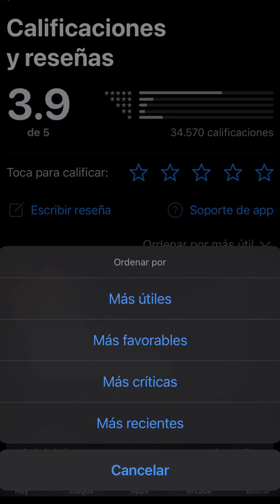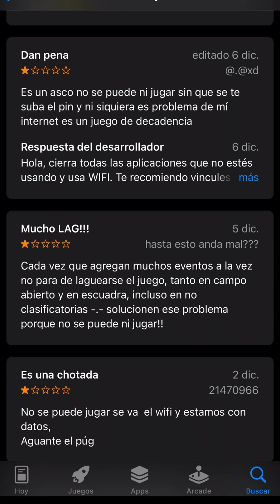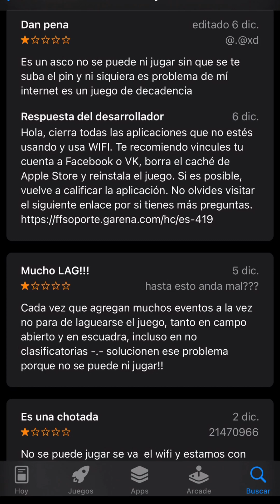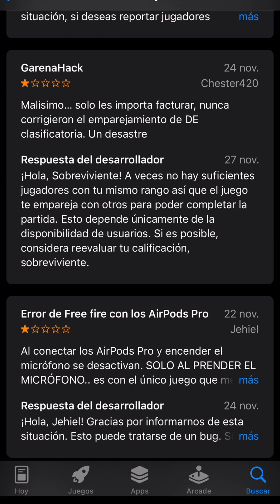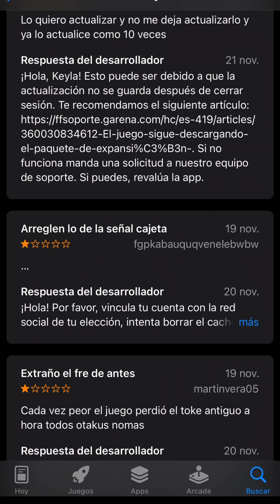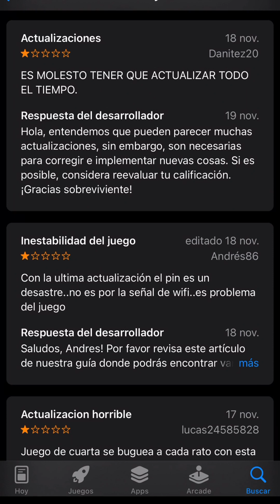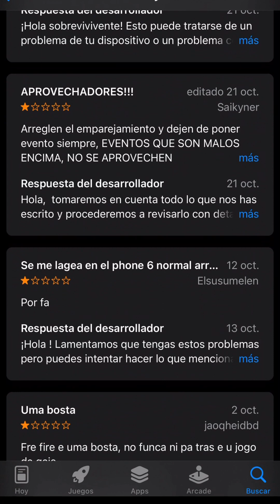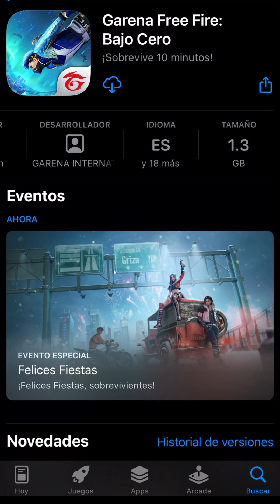✅ Free Fire comentarios NEGATIVOS 2022 reseñas malas y criticas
En este video veremos las malas reseñas y criticas que deja la gente a Free Fire y lo todo lo que dicen sin filtro alguno como asi también la respuesta del desarrollador.

Muchas gracias por estar acá y ver este video, no te olvides de comentar, suscribirte, activar la campana de notificaciones para que te notifiquen de los videos que voy subiendo, dale like y compartí el video si te gustó.